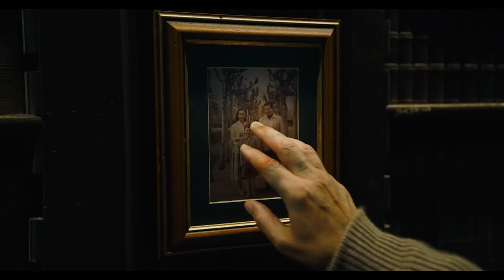The Flash Trailer Review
Reacting to the new The Flash
Film Releases:  June 16 2023

Warner Bros. Pictures presents “The Flash,” directed by Andy Muschietti (the “IT” films, “Mama”). Ezra Miller reprises their role as Barry Allen in the DC Super Hero’s first-ever standalone feature film.

ThePeakyArrow